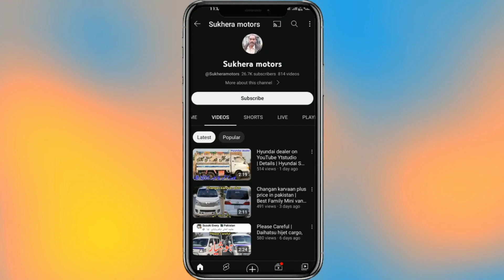Vehicle dealers | Add me in search,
Sukhera motors,

Vehicle dealers,
Google ads com,
Add me in search,

Daihatsu hijet, Suzuki every, Nissan clipper, Mitsubishi, Mini van, van, Hyundai shehzore,Hyundai,Shehzore, vehicle for sale, review, reviews,